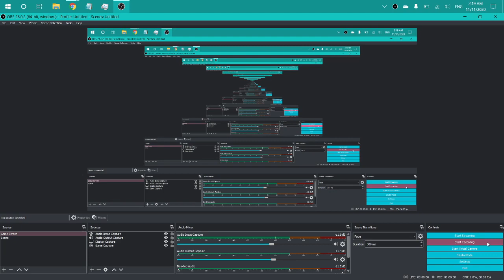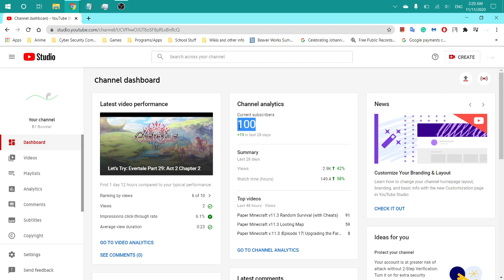100 Subscribers!!!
Happy Veterans Day for those that celebrate! Very happy, I initially thought that I would be stuck at 60 subscribers. If you have any suggestions for what I should do for a special, leave it in the comments. (I'll take good care of it) Any questions for a QnA can be left in the comments as well.